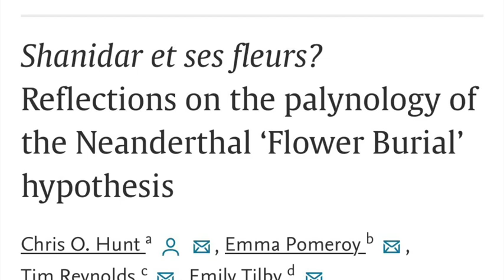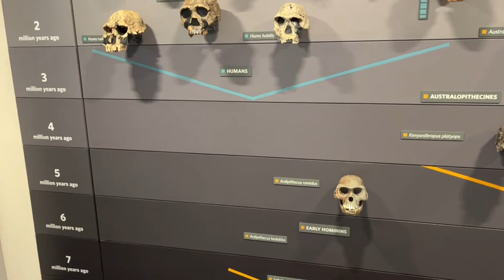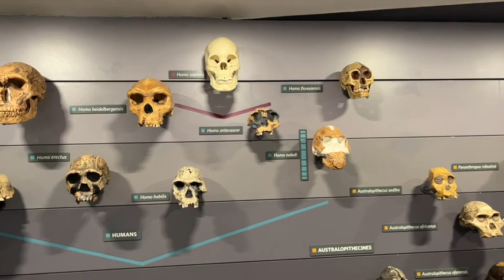Beautiful story of the Neanderthal flower burial debunked?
Did Neanderthals bury their dead with flowers? A new paper suggests, somewhat disappointingly, that they did not.